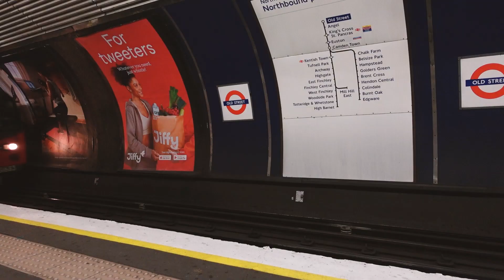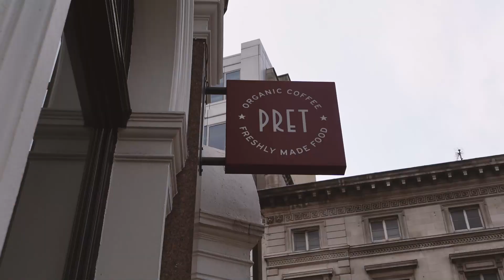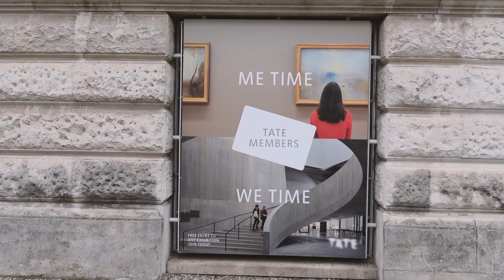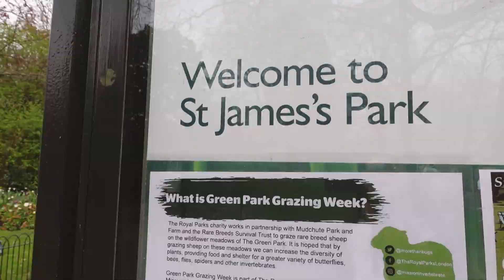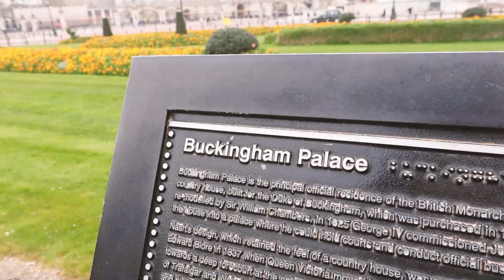ROTINA DE INTERCÂMBIO EM LONDRES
FAÇA UM TESTE DE NIVELAMENTO DE INGLÊS E DESCUBRA EM QUAL SALA DE AULA VOCÊ ESTUDARIA NA KAPLAN

Um vídeo sobre minha rotina como intercambista em Londres! Eu amooooo essa rotina, explorar novos lugares e conhecer pessoas do mundo todo!! 🥰 Fiz meu intercâmbio pra Londres com a Kaplan International, e indico muito!